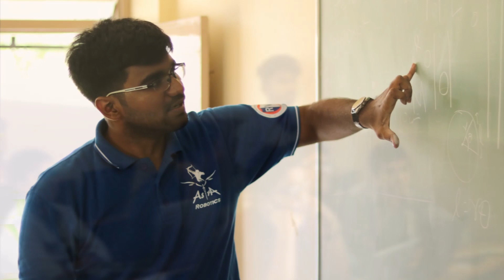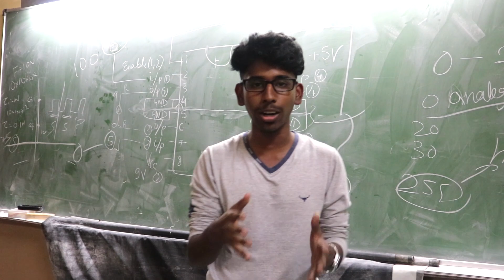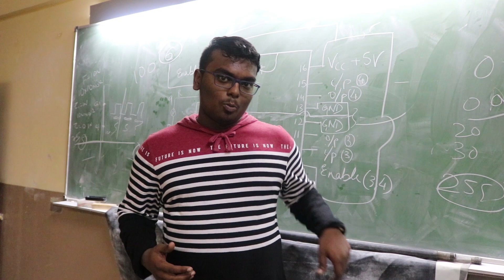Robotics Workshop @ VVS Sardar Patel PU College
Robotics workshop conducted by Astra Robotics @ VVS Sardar Patel PU College Basveshwarnagar, Bengaluru on 28th and 29th July 2018.

Astra Robotics is the robotics club of RV College of Engineering, Bangalore